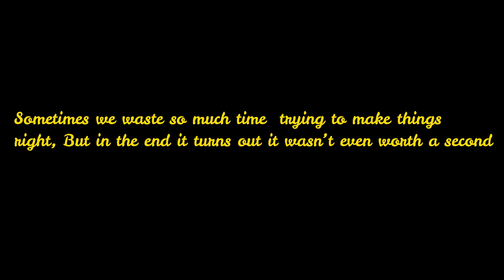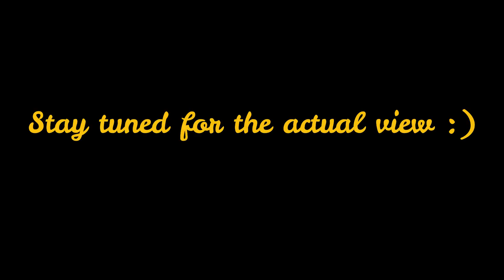Roanoke ka star aur weekend ka fun II Part 1 II American Desi Vlogs II